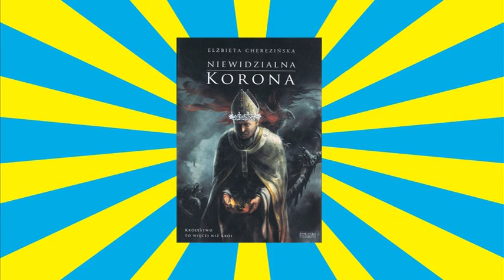Książki na lato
Zwiastun dla TVP Kultura